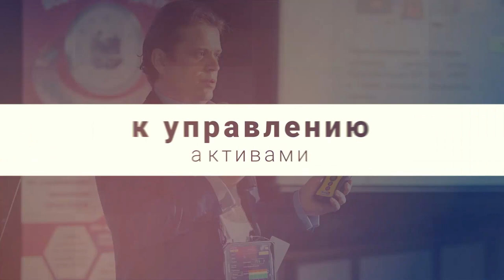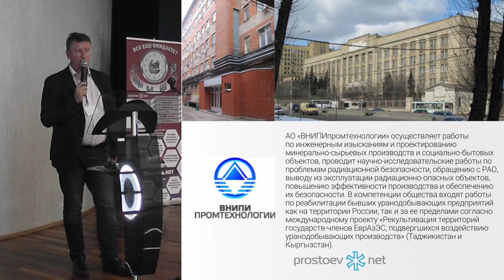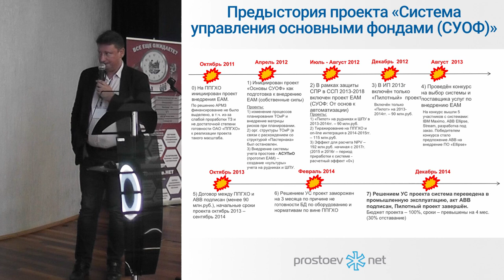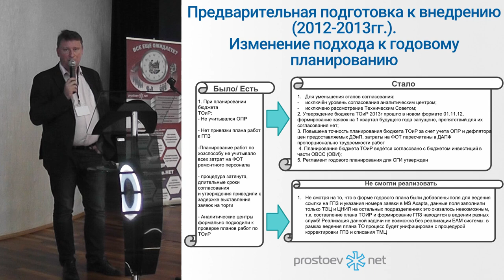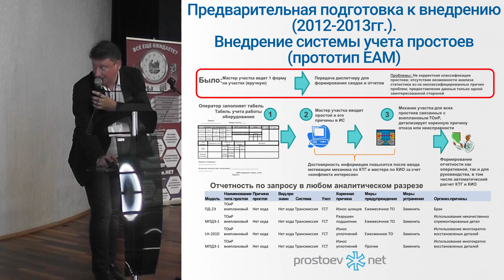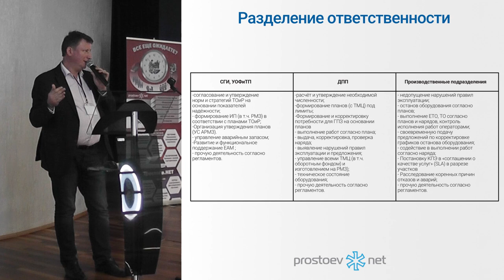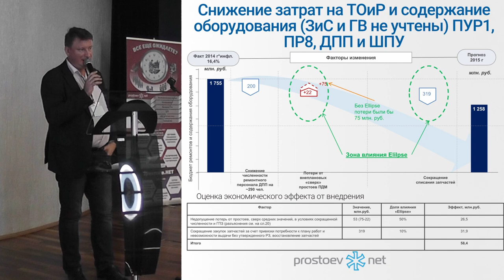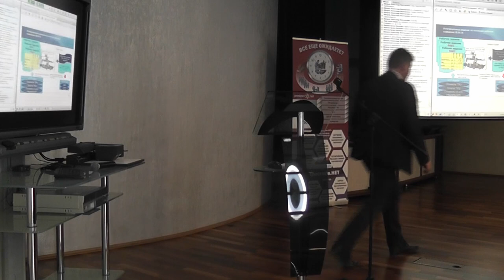РОСАТОМ. ППГХО. Атомредмедзолото. Система управления основными фондами СУОФ. ТОиР. RCM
ЮБИЛЕЙНАЯ X конференция PROSTOEV.NET «Актуальные вопросы, методологии и опыт проектов управления процессами ТОиР» октябрь 2015 г.

Тема сегодняшнего видео «РОСАТОМ. ППГХО. Атомредмедзолото. Система управления основными фондами СУОФ. ТОиР. RCM».

00:00 prostoevnet
00:40 РОСАТОМ. ППГХО. Атомредмедзолото. Система управления основными фондами СУОФ. ТОиР. RCM. Доклад читает Невский А.М.. директор по управлению основными фондами Уранового холдинга «АРМЗ»
01:28 АО «Атомредметзолото» - добывающий дивизион Госкорпорации Росатом
02:02 После разделения зарубежных и Российских активов (2013 год)
02:36 Структура АО «Атомредметзолото»
06:00 География Дочерних предприятий «АРМЗ»
06:36 ДАЛУР
07:27 ХИАГДА
08:15 РУСБУРМАШ
08:50 ВНИПИпромтехнологии
08:15 ППГХО
10:04 Подразделения ПАО «ППГХО»
11:32 Перечень основного ГШО ПАО «ППГХО»
13:50 Предыстория проекта «Система управления основными фондами (СУОФ)»
24:26 Предварительная подготовка к внедрению (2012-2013гг.). Изменение подхода к годовому планированию.
28:55 Предварительная подготовка к внедрению (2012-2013гг.). Разработка методики обоснования и приоритезации работ
32:23 Предварительная подготовка к внедрению (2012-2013гг.). Внедрение системы учета простоев (прототип ЕАМ)
38:36 Предварительная подготовка к внедрению (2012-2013гг.).Изменение мотивации персонала
40:43 Изменение состояния системы ТОиР ОАО «ППГХО» (до
внедрения ЕАМ)
41:44 Централизация ремонтных служб
43:15 Разделение ответственности
45:52 Анализ КПЭ применяемых в мировой практике в договорах СКУ (Соглашение о
качестве услуг/ абонентское обслуживание) /SLA (Service Labor Agreement)
48:15 Цели и задачи проекта проекта «Система управления основными фондами (СУОФ)»
48:37 Результат работы ЕАМ системы за 6 месяцев 2015 года.
Анализ затрат на ТОиР и содержание по подразделениям,
охваченным пилотным внедрением (ПУР1, ПР8, ШПУ) по месяцам
48:55 Результат работы ЕАМ системы за 6 месяцев 2015 года.
Сравнение затрат на ТОиР и содержание оборудования по полугодиям
50:11 Результат работы ЕАМ системы за 6 месяцев 2015 года.
Статистика внеплановых простоев ПДМ
51:39 Снижение затрат на ТОиР и содержание оборудования (ЗиС и ГВ не учтены) ПУР1, ПР8, ДПП и ШПУ
53:35 Результат работы ЕАМ системы за 6 месяцев 2015 года.
Не финансовая оценка (отзывы сотрудников)
54:49 Результат работы ЕАМ системы за 6 месяцев 2015 года.
Не финансовая оценка
55:56 Реализация задач проекта «Система управления основными фондами (СУОФ)»
56:55 Устранение системных проблем в управлении основными фондами за счет внедрения ЕАМ системы
58:42 Рабочее задание в ЕАМ – сбор затрат на момент закрытия РЗ (без учета закрытия периода)
59:43 Интеграционное решение (ТЗ)
58:00 Целевая архитектура и интеграционное решение (в ТЗ)
59:48 Интеграционное решение на основании рабочего
совещания 08.04.14
01:00:55 Ответы на вопросы аудитории
01:03:05  В следующем видео: МОБИН. РУСГИДРО. Мобильное рабочее место оперативного персонала на базе ИС УФАП